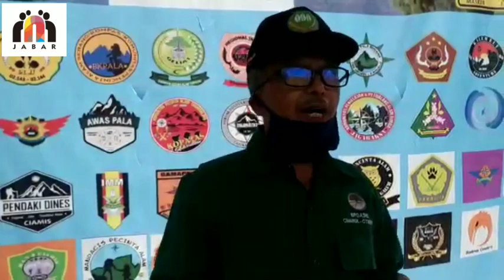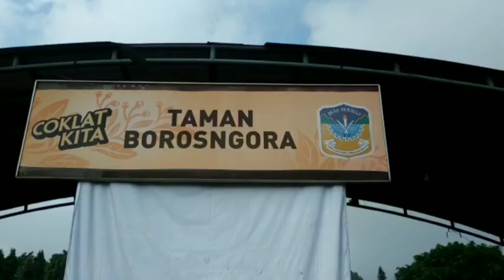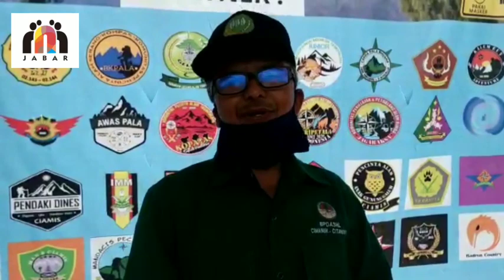Komunitas Pencinta Lingkungan Bagikan Bibit Pohon ke Kades se Kecamatan Panjalu Ciamis